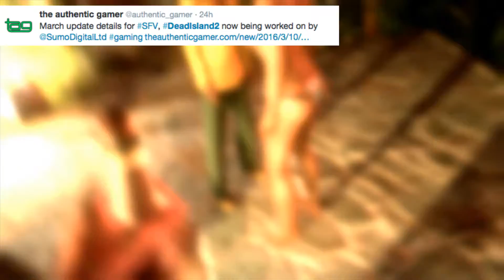DEAD ISLAND | Free For All Friday | Let's Play Gameplay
This week for Free For For All Friday I will be playing Dead Island in anticipation for the recently announced Dead Island 2 Release. This Let's play will take you on an adventure through the Bonoi Island. Enjoy the Gameplay!

Welcome to PANDAtv!
PANDAtv features a variety of CALL OF DUTY content: zombies and multiplayer gameplay, tutorials, live streams and more. Every Friday I play a random game for Free For All Friday.

I hope you are having great day! Sending *GOOD VIBES* Your Way :D

I appreciate any and all support :)

PANDA. OUT.